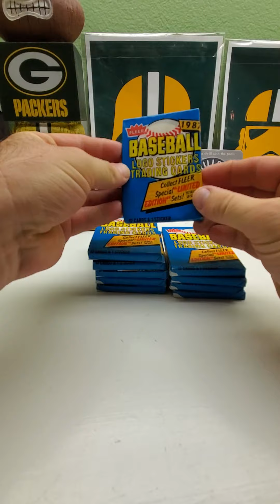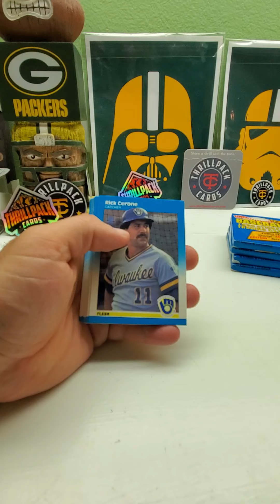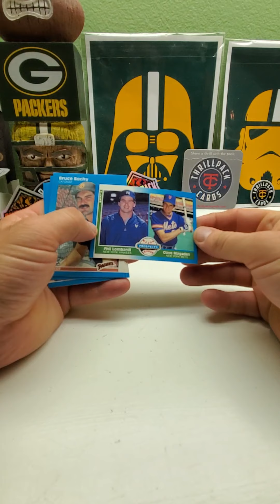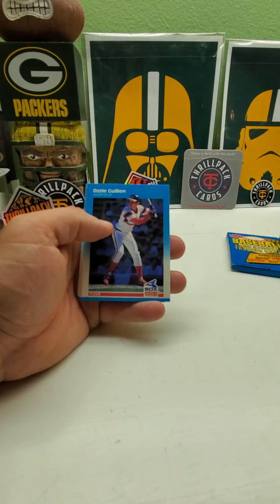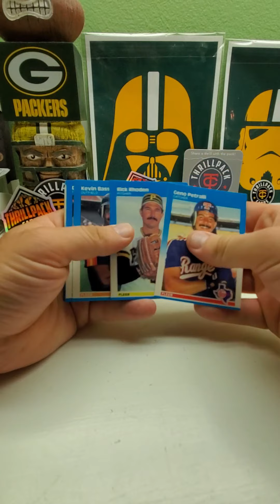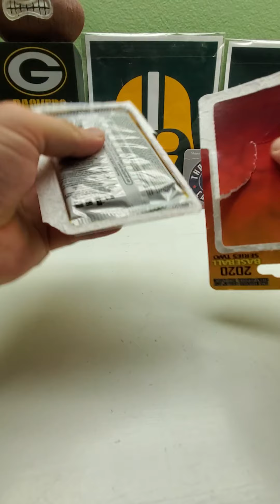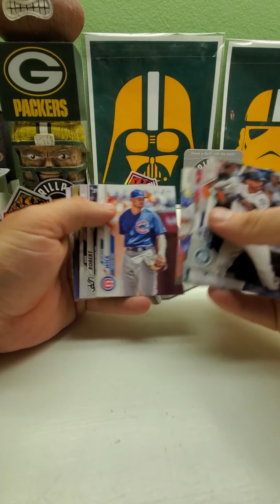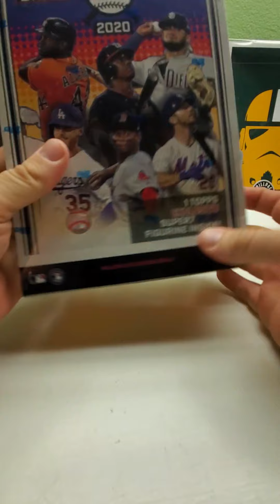10 1987 FLEER BASEBALL PLUS A BONUS RETAIL PACK